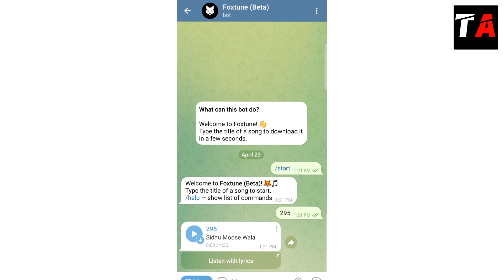Telegram Bots You Should Try Right Now || AI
In this video, I'm gonna show you Telegram Bots You Should Try Right Now || Telegram || AI

1. How to track a cell phone location for free 🔥🔥 l How To Trace Phone Number

3. How to track a cell phone location for free 🔥🔥 l How To Trace Phone Number